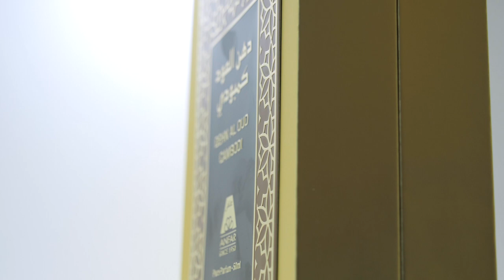Dehn Al Oudh